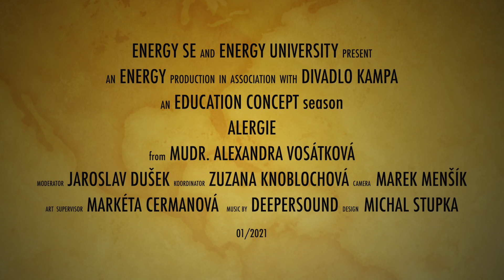Alergie s Jaroslavem Duškem a MUDr. Alexandrou Vosátkovou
Alergie jako nemoc dnešní doby… Jak ji řešit? Jak se na alergii dívá klasická medicína, jak tradiční čínská medicína a jak homeopatie? Zjistěte příčiny své alergie, pátrejte po jejím zdroji a pomozte si osvobodit se od alergie pomocí psychosomatiky či s podporou bylin. Zazní i několik pozoruhodných příkladů z praxe.
Vzdělávácí besedu vede Jaroslav Dušek v konverzaci s MUDr. Alexandrou Vosátkovou v divadle Kampa.